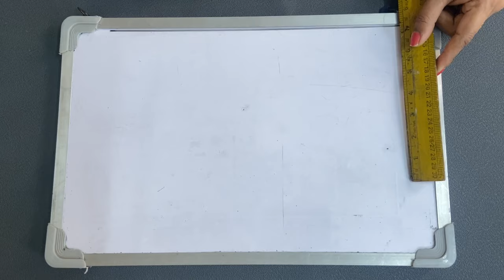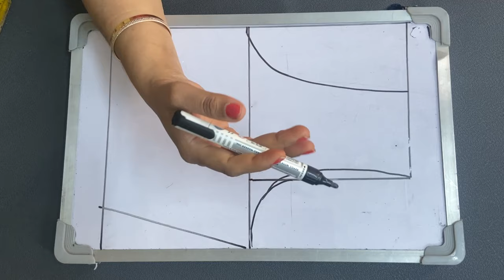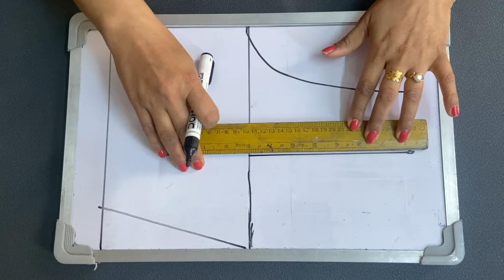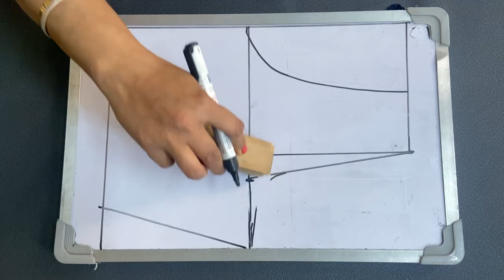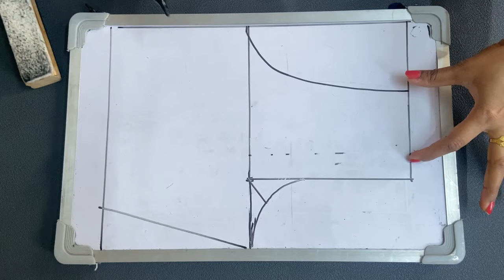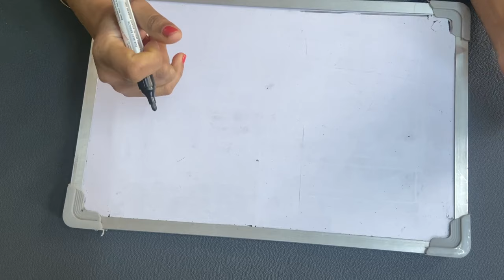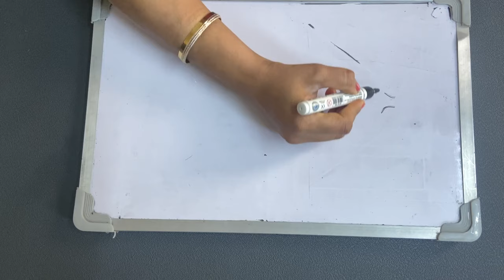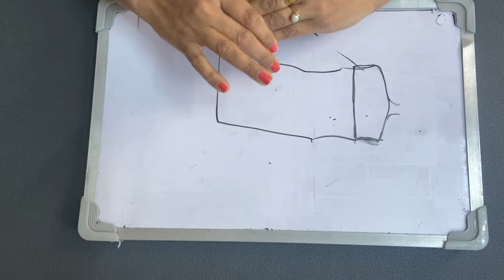बाजू में खिंचाव क्यों आता है और इसे कैसे ठीक करें । Baju me khichaw kyu aata hai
In this video I'll teach you to solve this common problem of kurti sleeves,
Hi friends,

Also watch 👇👇👇
कुर्ती या ब्लाउज में हुक और आई कैसे लगाएँ | How to stitch Hook and eye | Step by Step